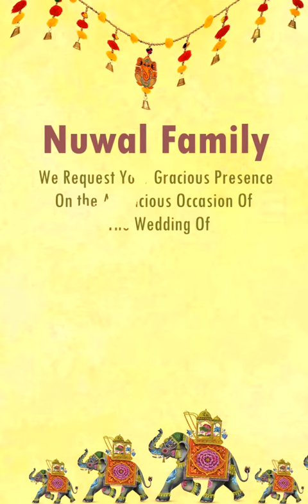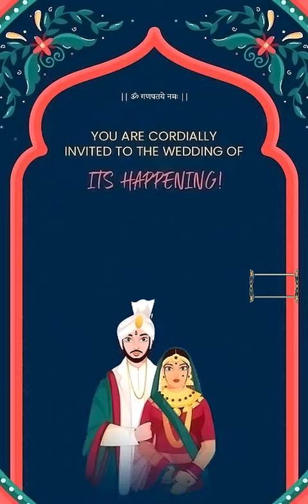Rajaram & Harshita Wedding invitation (Nuwal Family 2022)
F India Photos Creative Team Work.